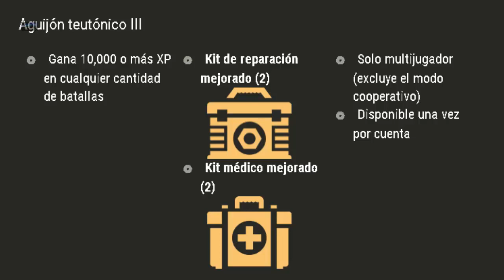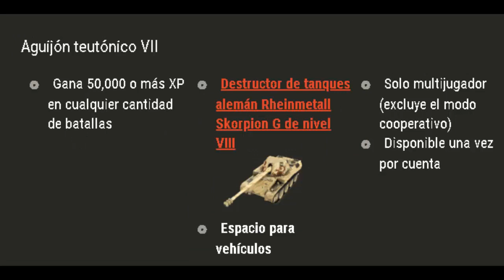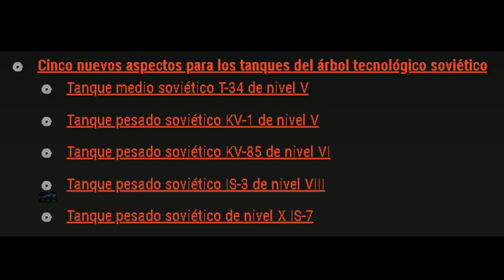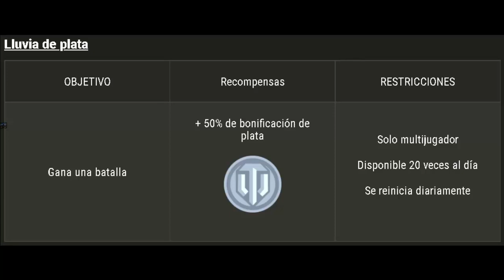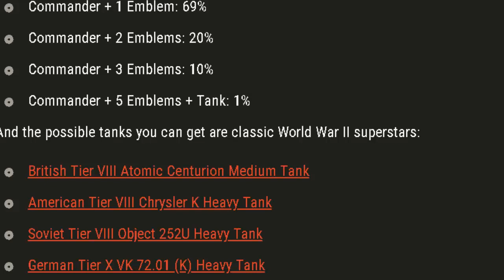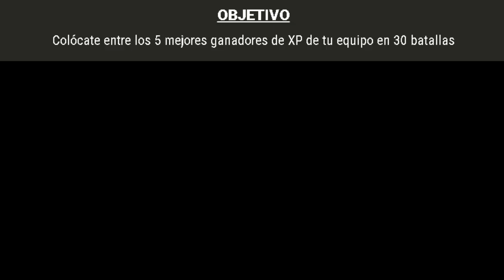World of Tanks Console Español - Noticias Semanales (SKORPION GRATIS)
Esta semana WARGAMING se ha puesto generoso con varias operaciones para ganar otro tanque PREMIUM mas, en este caso el SKORPION G, un antitanque alemán de nivel 8 bastante poderoso, además tendremos varias operaciones para ganar mucha plata, comandantes Héroe y llegaron nuevos Skins 3D para algunos tanques soviéticos.

WORLD OF TANKS CONSOLA ESPAÑOL
NEWS  NOTICIAS SEMANALES